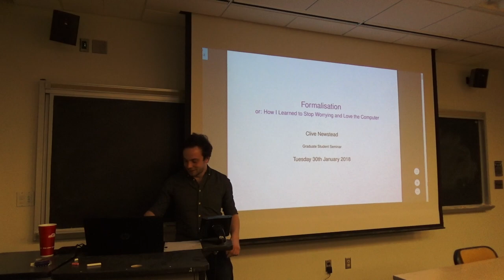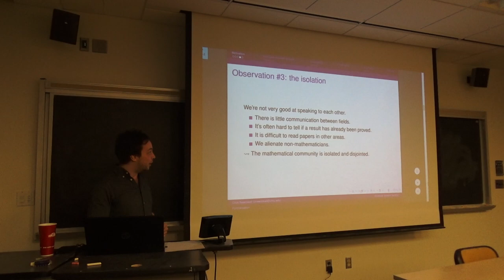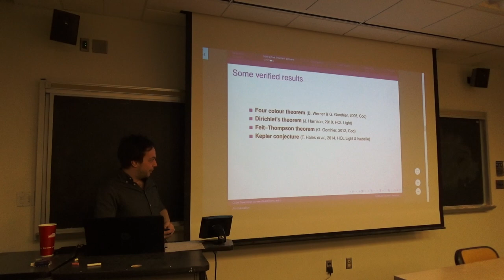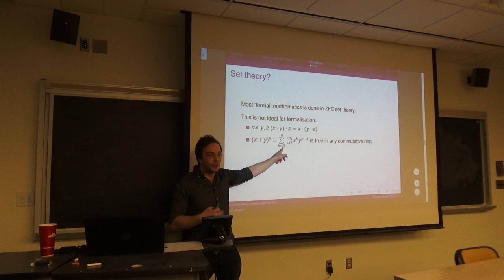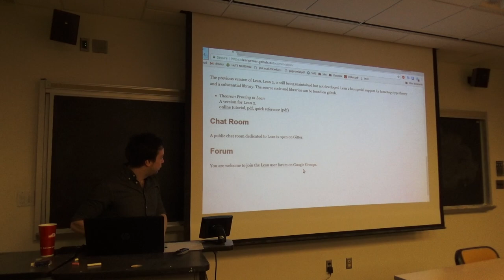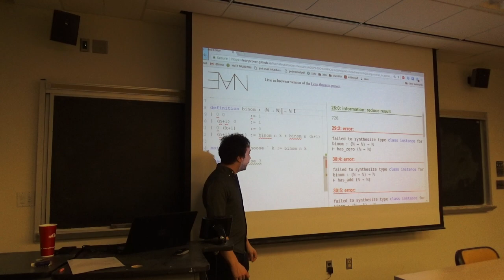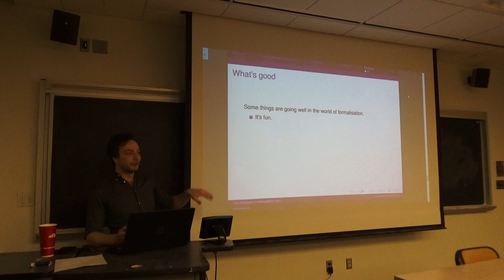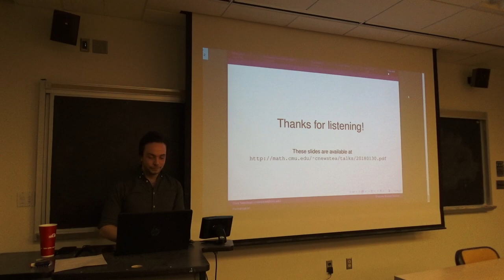Clive Newstead: Formalisation or: How I Learned To Stop Worrying and Love the Computer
What distinguishes mathematics from the empirical sciences is that we prove stuff with complete certainty. Ha, just kidding! If you look at the mathematical literature in a bit more detail, you'll see a body of work littered with errors, omissions, disagreements, leaps of faith, appeals to intuition and duplicated efforts. In this talk, I will describe some ongoing efforts to use computers to help us overcome these problems, including work currently being done right here in our beloved Steel City. Prerequisites: nothing but an open mind and a hungry stomach.